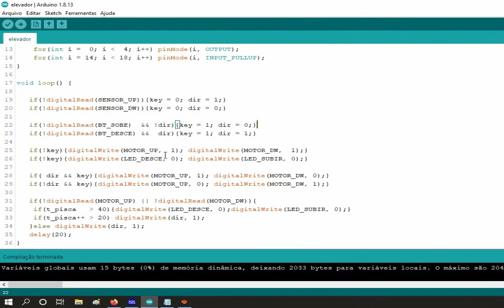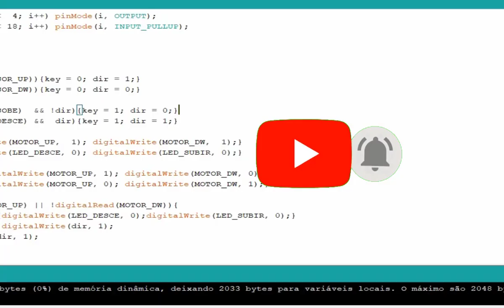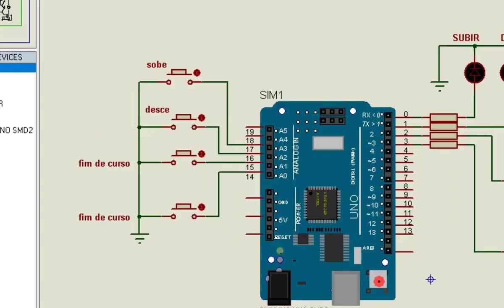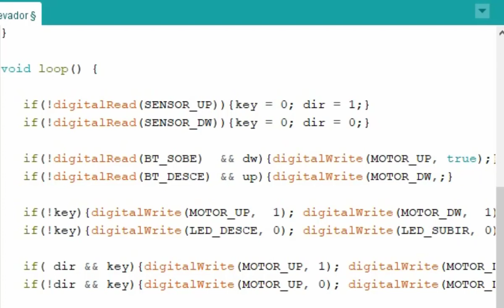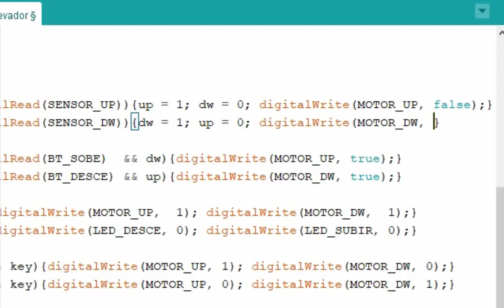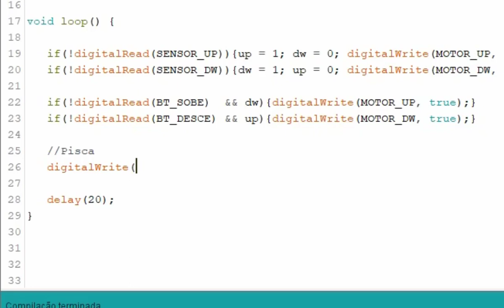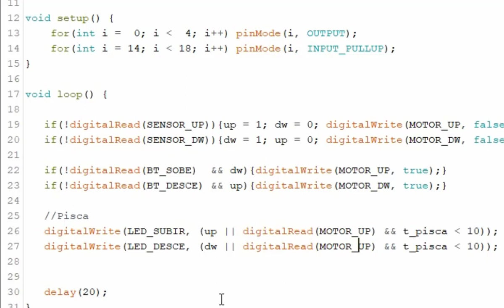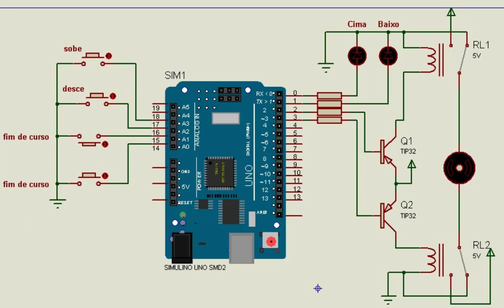Elevador Pisca Indicador Arduino